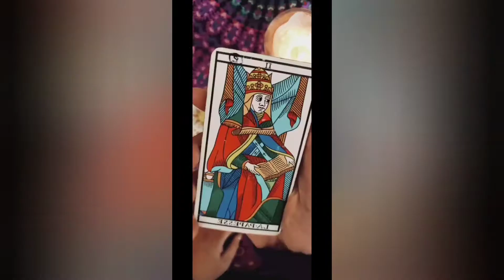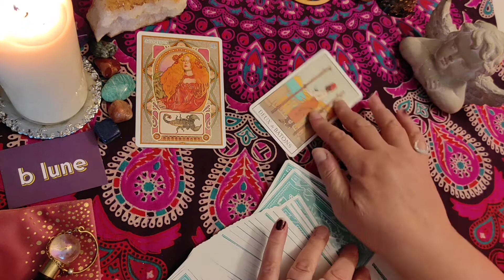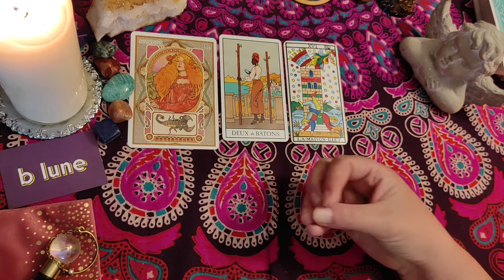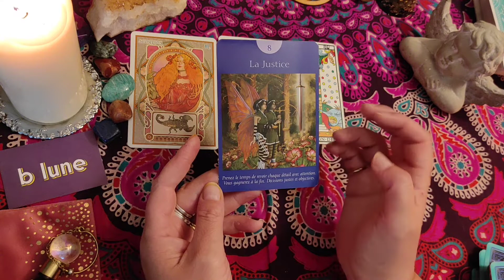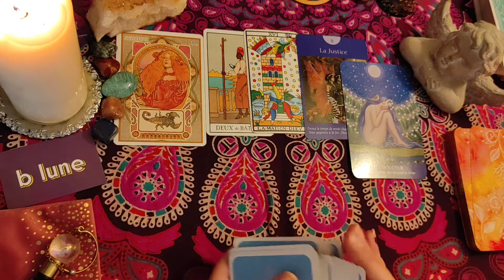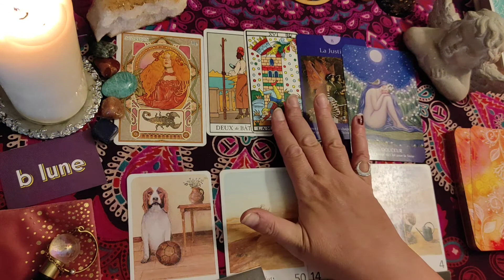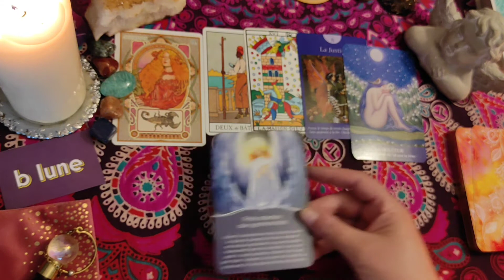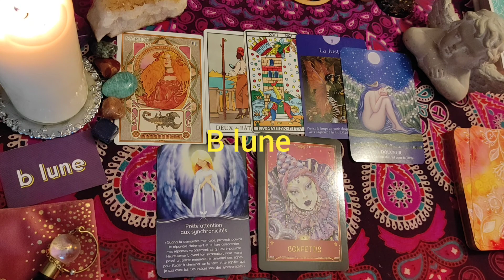SCORPION ♏ Prévision Deuxième Semestre 2021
Vous souhaitez des infos pour une question, une guidance, un tirage de cartes avec le tarot ou un oracle, un ressenti photo avec écriture intuitive, une question avec le pendule, le message de l'Archange, un conseil. N'hésitez pas a me contacter par sms, merci
b lune